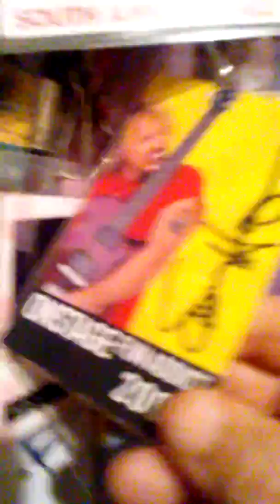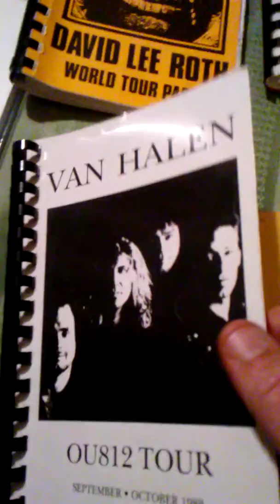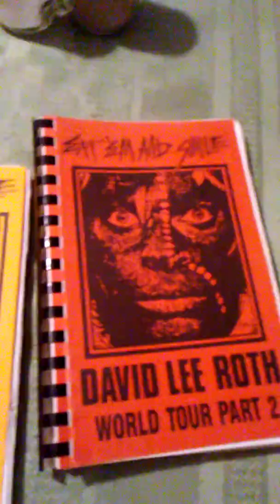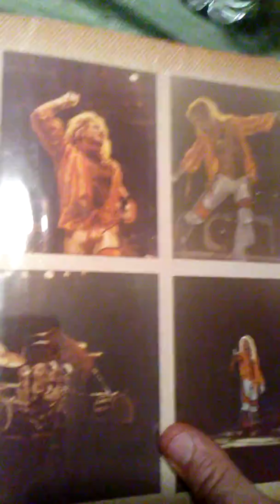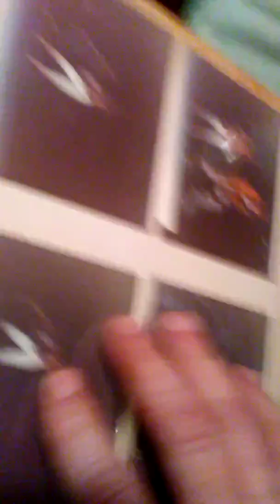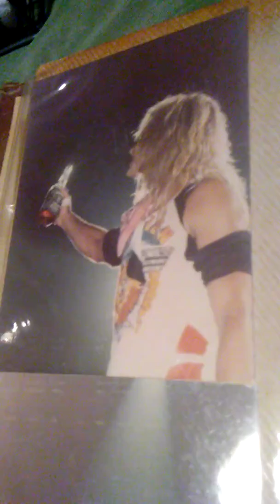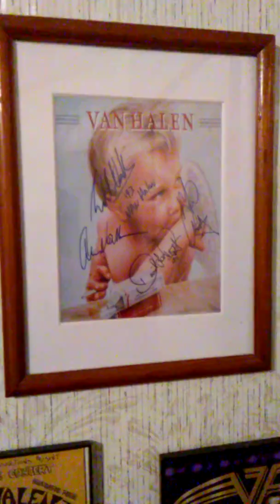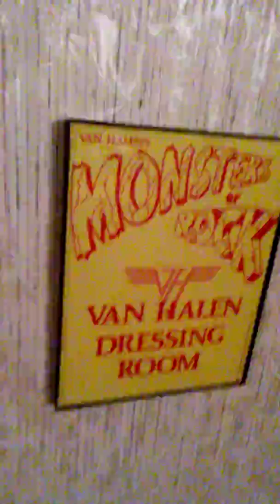VAN HALEN MEMORABILIA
Van Halen memorabilia spanning 40 years. All from my personal collection. With many rare and NEVER BEFORE SEEN PHOTOS FROM FROM THE 1981 FAIR WARNING TOUR AND 1982 DIVER DOWN TOUR THAT I TOOK MYSELF and other cool historic Van Halen items.
Comments welcome 🎸